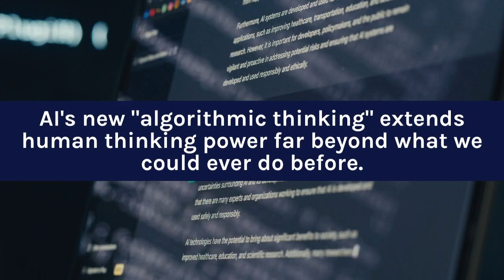Prensky—AI IS A NEW PART OF US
Marc Prensky's thoughts on AI video #2. (v.2a)